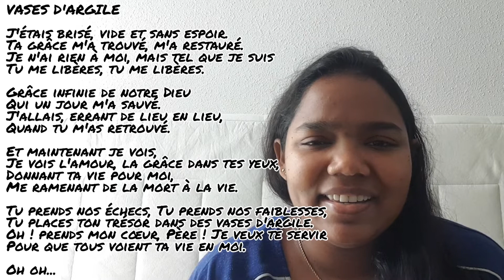Louanges - Cover "Vases d'argile" (Hillsong)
Cover "Vases d'argile" (Hillsong)
VO : "Broken vessels"

J'étais brisé, vide et sans espoir.
Ta grâce m'a trouvé, m'a restauré.
Je n'ai rien à moi, mais tel que je suis
Tu me libères, tu me libères.

Grâce infinie de notre Dieu
Qui un jour m'a sauvé.
J'allais, errant de lieu en lieu,
Quand tu m'as retrouvé.

Et maintenant je vois,
Je vois l'amour, la grâce dans tes yeux,
Donnant ta vie pour moi,
Me ramenant de la mort à la vie.

Tu prends nos échecs, Tu prends nos faiblesses,
Tu places ton trésor dans des vases d'argile.
Oh ! prends mon cœur, Père ! Je veux te servir
Pour que tous voient ta vie en moi.

Oh oh ...